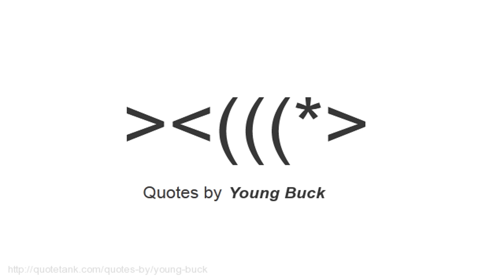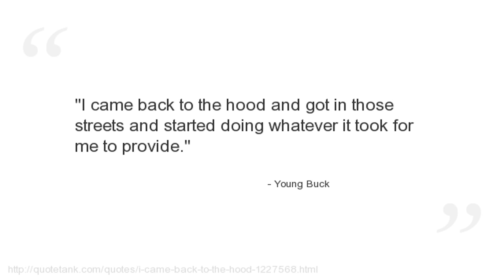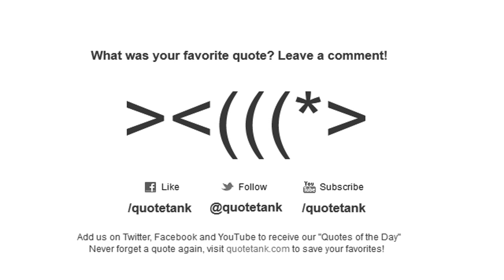Young Buck Quotes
Who is Young Buck?
An American Southern rapper.